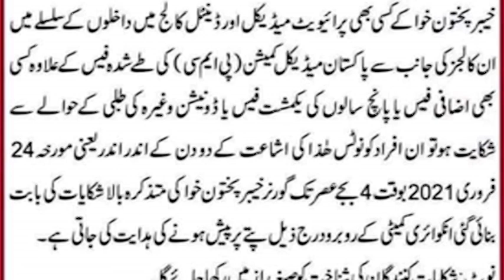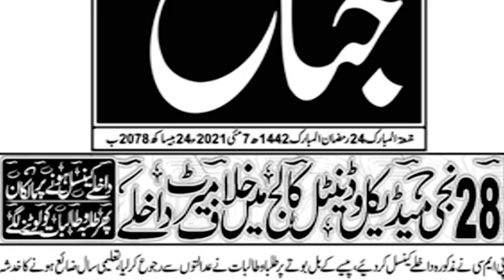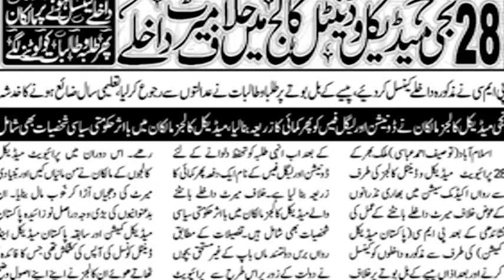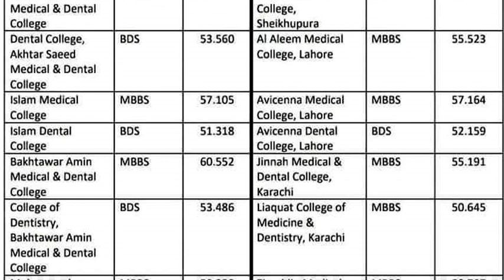PMC Exclusive report ll Medical students latest news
Medical admission update news
Shehbaz sharif  medical report
Mian nawaz sharif medical report
Maryam nawaz medical report
Asif zardari medical report
Balwal Bhuto statment
Amir liaqat latest statement
PMDC report
IK latest statement
Minster for heath and science
Minstery of health and regulation
Mid cat admission